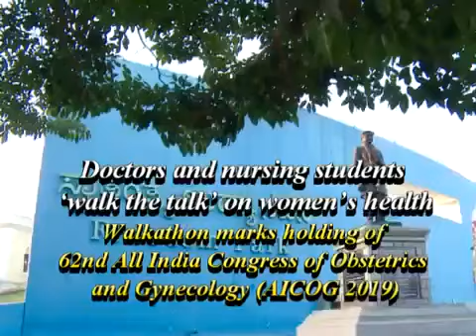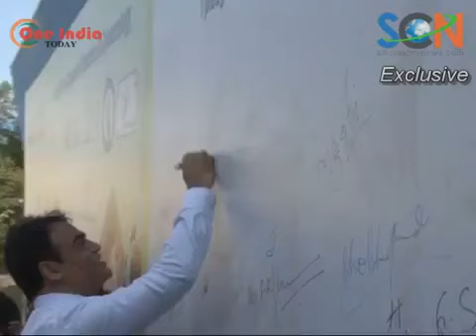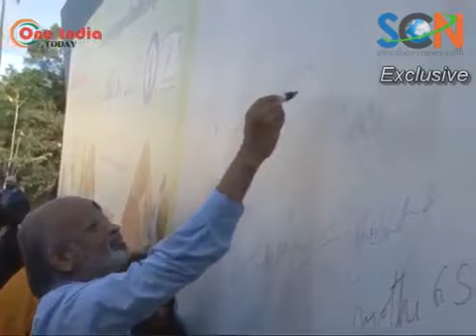AICOG'2019 Walkathon - Silicon City News on 15.12.18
Walkathon marks holding of 62nd All India Congress of Obstetrics and Gynecology (AICOG 2019).

The resolve that ‘we will walk great lengths to provide quality healthcare to girls and women’ reverberated the walkathon of doctors and nursing students on a warm Saturday morning.The Federation of Obstetrical and Gynecological Societies of India (FOGSI) and Bangalore Society of Obstetrics & Gynecology (BSOG) organized a walkathon from Freedom Park to mark the 62nd All India Congress of Obstetrics and Gynecology. AICOG 2019 to be held on 8-12 January 2019 in Bengaluru. The logo of FOGSI 2019 was also unveiled during the event, where hundreds of doctors and nursing students participated.